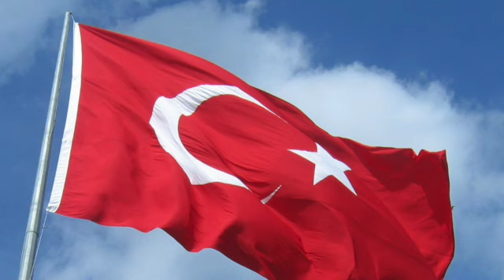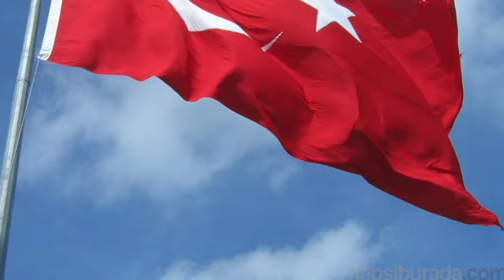7. Sınıf Türkçe 2.TEMA (Dinleme Metni) BAYRAĞIMIZIN ALTINDA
7. Sınıf Türkçe 2.TEMA (Dinleme Metni) BAYRAĞIMIZIN ALTINDA